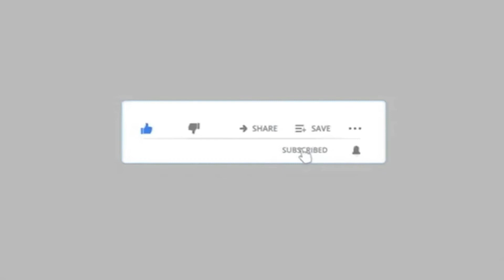ओम लहंगा है ग्राहकों की पहली पसंद